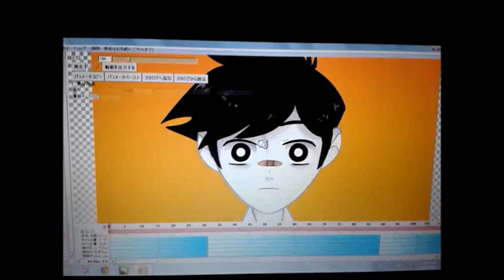EMOFURI - MATT TEST 1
3 HORAS DE MI VIDA EN ESTO. NO QUEDO COMO QUERÍA. PERO AUN ASÍ LO AMO. -explota y cae confeti por todas partes-

Disculpen la mala calidad, el bandicam no quería funcionar, así que tuve que usar la mierdosa cámara de mi celular. 8'C